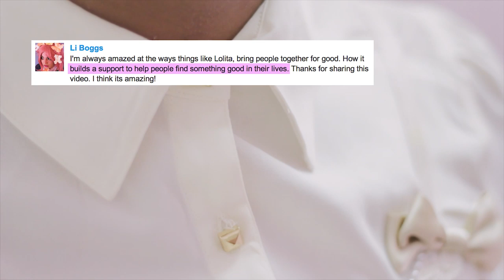Sugar Coated Case Study